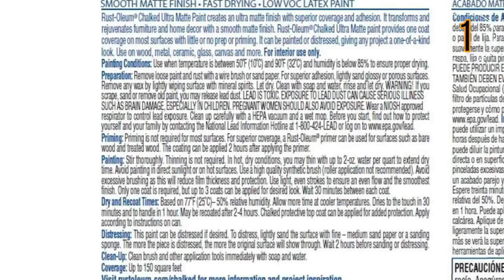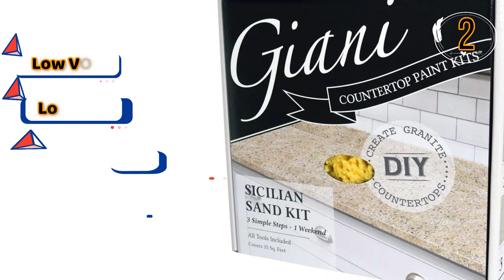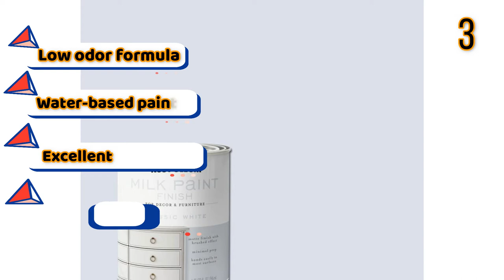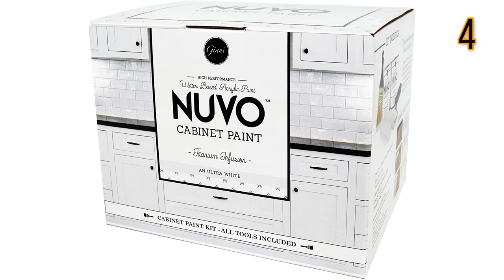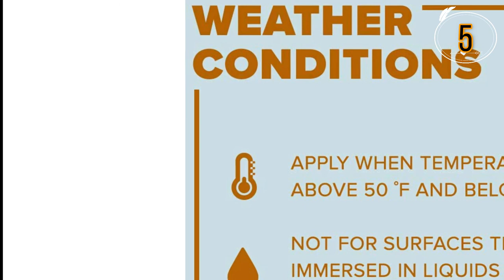best Paint for Kitchen Cabinets in 2024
Are you thinking of buying the best Paint for Kitchen Cabinets? Then the video will let you know what are the best Paint for Kitchen Cabinets on the market right now.

👉1 – Rust-Oleum 285140 Ultra Matte Interior Chalked Paint 30 oz
👉2 –Giani Countertop Paint Kit (Sicilian Sand)
👉3 –Rust-Oleum 331049 Finish Milk Paint, Quart, Classic White
👉4 –Nuvo Titanium Infusion 1 Day Cabinet Makeover Kit
👉5 –INSL-X Cabinet Coat Enamel, Satin Sheen Paint, 1 Gallon, White

Our expert teams have done a rigorous research on the existing products. Plus, spending hundreds of hours on the market and eventually brought these top-notch 5 best Paint for Kitchen Cabinets.

Initially, they have worked with the tons of traditional Best Paint for Kitchen Cabinets. However, finally they narrow down the list with the five top-notch products by considering the, design, features, usability and the overall performance.

To provide you the best Paint for Kitchen Cabinets in 2020, our team never forget to check the record of the manufactures. That’s how we have choose the best Paint for Kitchen Cabinets that you can rely on. Let’s dive into the video reviews to get your best desire products.